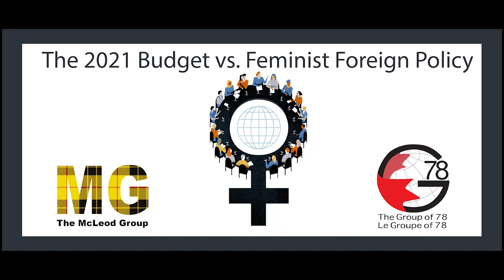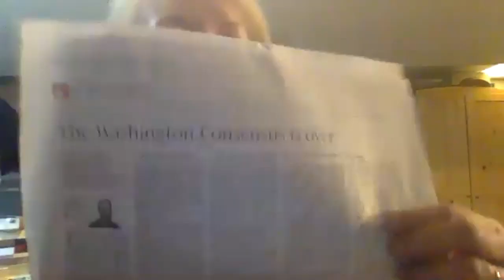Hot Takes on the Federal Budget: Where are we going with the Feminist Foreign Policy?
On April 19, the Canadian government will release its first budget in two years. We’ve lined up five foreign policy experts to share their quick reactions on what the budget says – or fails to address – in the fields of environment, trade, aid, defence and diplomacy. The panellists will also briefly reflect on what the implications are for Canada’s Feminist Foreign Policy, to be followed by a Q&A period.

Intro
Diana Rivington enjoyed a long career at the Canadian International Development Agency (CIDA). She is a former member of the Equality Fund Board and the Independent Review Committee of GAVI.

Moderator
Gauri Sreenivasan is Policy and Campaigns Director at Nature Canada, where she advocates on issues of biodiversity, climate and equity. She worked for many years also on international cooperation, trade and human rights policy and on Parliament Hill.

Trade
Laura Macdonald is a Full Professor in the Department of Political Science and is a member of the McLeod Group.

Aid
Stephen Brown is Professor of Political Science at the University of Ottawa and a member of the McLeod Group. He has published widely on foreign aid, including Canada’s.

Diplomacy
Bianca Mugyenyi is the Director of the Canadian Foreign Policy Institute She is an author and former Co-Executive Director of The Leap.

Defence
Peggy Mason is a former Canadian Ambassador for Disarmament to the UN and, since 2014, is the President of the Rideau Institute on International Affairs.

Environment
Angela Keller-Herzog is a former Green Party Candidate and Co-coordinator of CAFES.

Questions and answer period

Wrap up
Roy Culpeper is an economist who has devoted his career to social justice issues. His work has focused on development in Canada and internationally.

This event is co-hosted by The Group of 78 and The McLeod Group